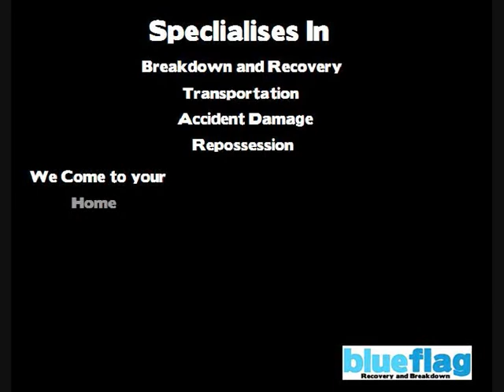Blueflag Recovery and breakdown - Middlesbrough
Blueflag Recovery and breakdown - We are based in middlesbrough which is in north east england but we cover the united kingdom. We offer 24 hour respsonce 365 days a year with great value for money and a rapid repsonce - Add us on facebook search blueflag recoverys